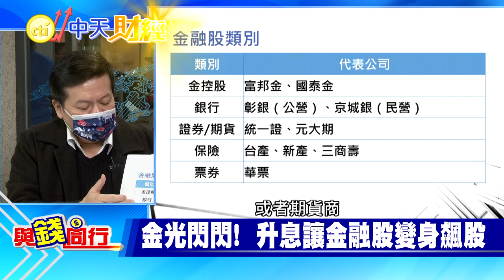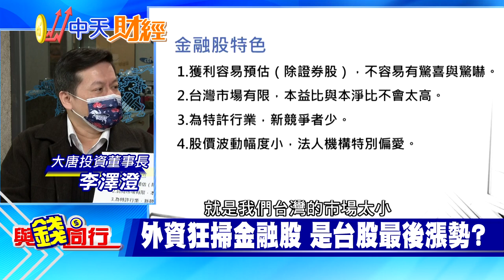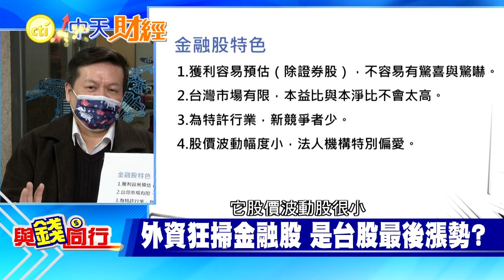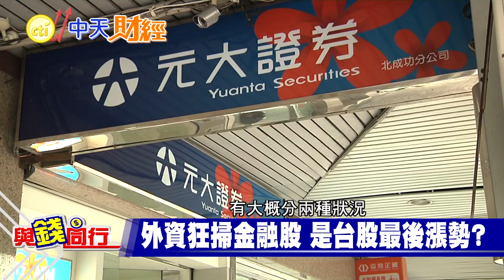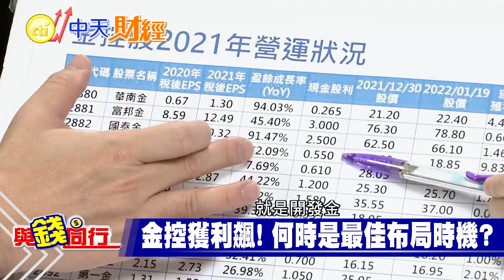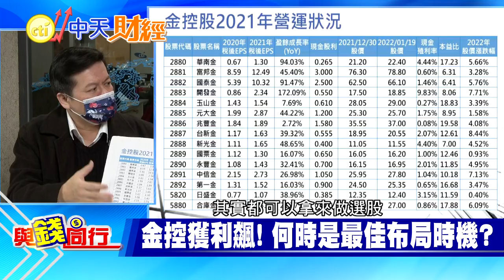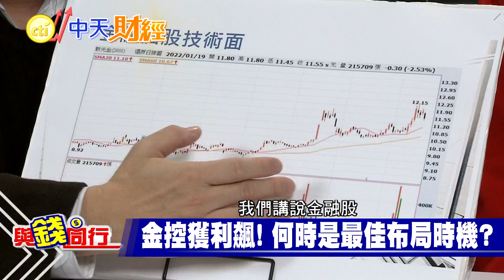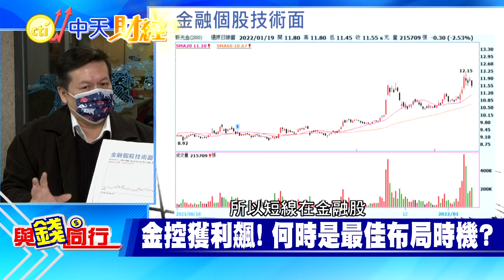【與錢同行】升息在即外資重押金融股! 2022最強金融股是它? 金融股大漲後 該續存還是獲利了結? 何時最佳進場時機?雅婷主播與你同行ft.李澤澄 @中天財經頻道CtiFinance 20220208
外資近期大買金融股,推升一波漲勢,不僅量價齊揚,後續隨著法人買盤湧入,高股息殖利率利多發酵,預期可望往歷史新高邁進,不少投資人想問,現在還能買嗎?其實不同的金融個股有不同影響因素,若是想要存股又該怎麼挑進場時間和入手價呢?

特別感謝
理周教育學苑
大唐投資董事長 李澤澄